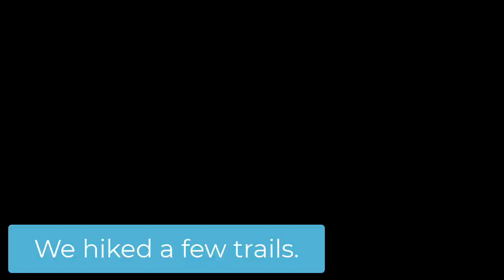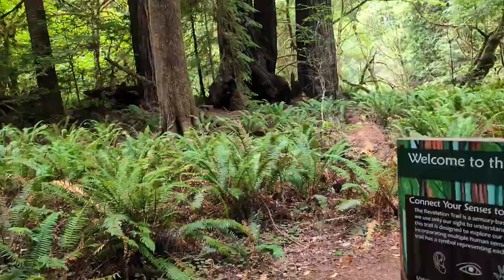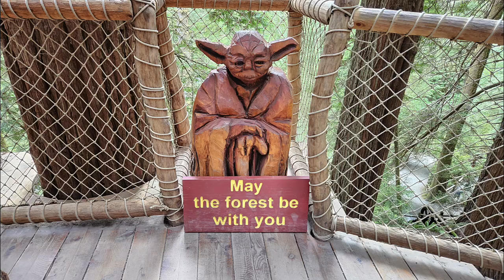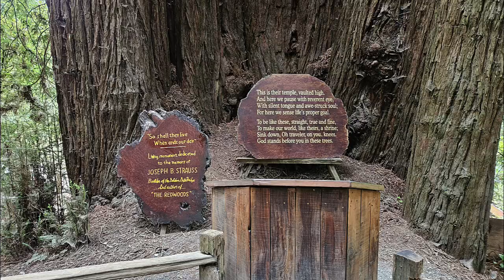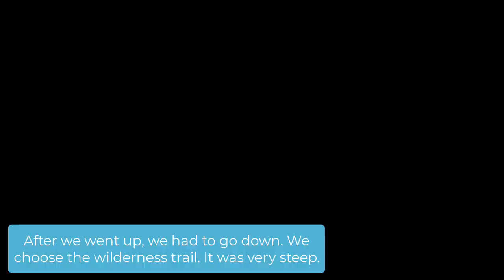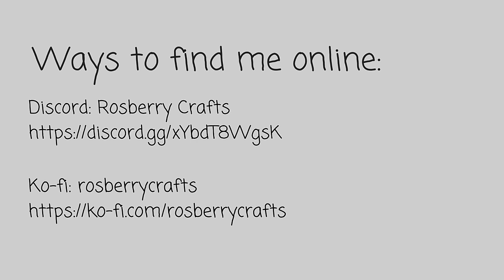July 21, 2024 Summer Adventure with Rosberry Crafts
Rosberry Crafts - Summer Adventure July 21, 2024